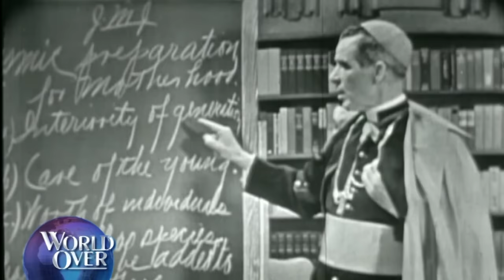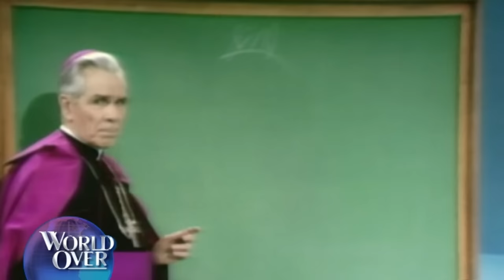World Over - 2016-11-17 – The Brief with Raymond Arroyo